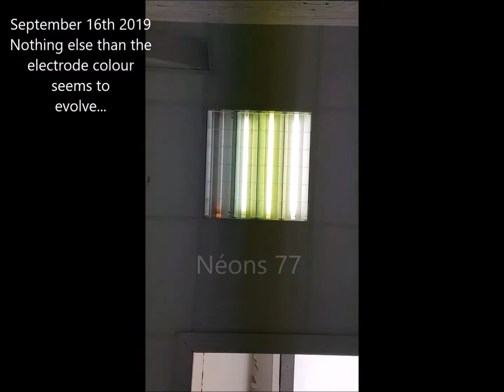Evolution of EOL Philips fluorescent tube 18W #35